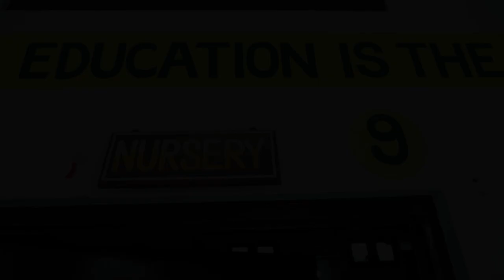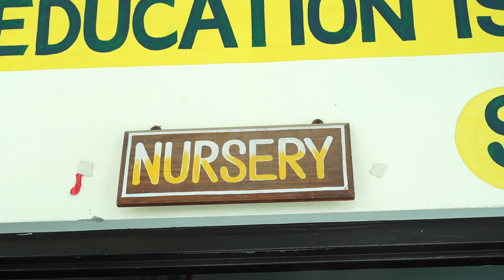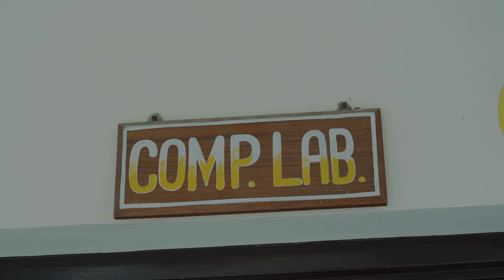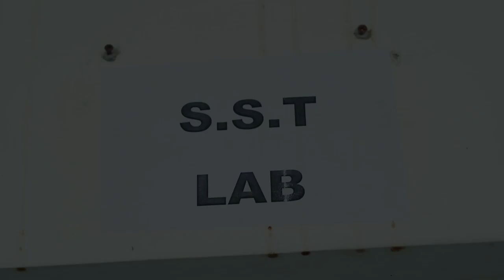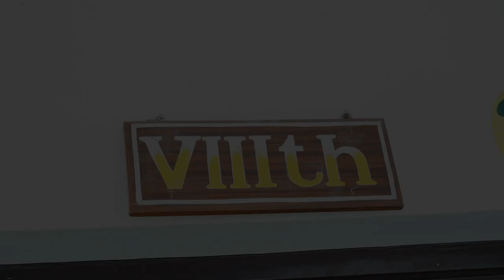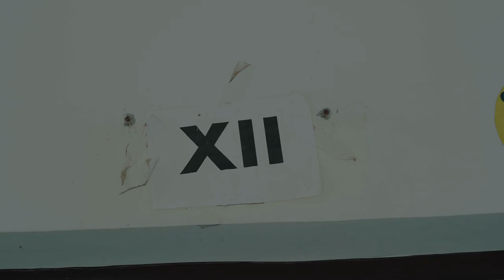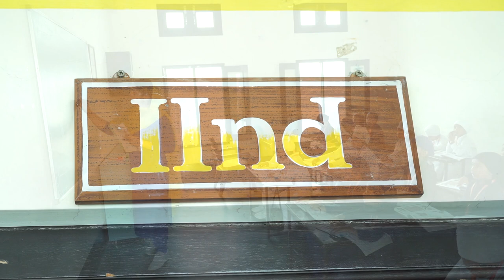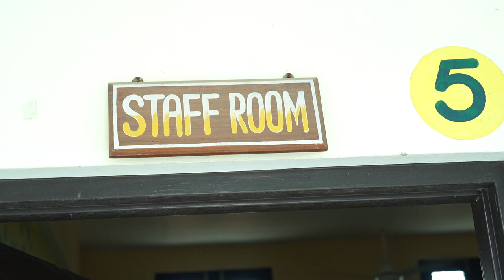SHRI GURU HARGOBIND SAHIB JI MIRI PIRI VIDYALAYA(JOTISAR) SANGRUR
The School  where learning takes place with spirituality, fun and advanced teaching learning process.